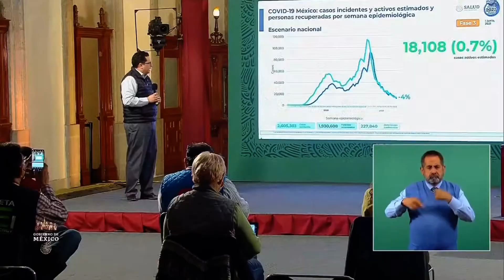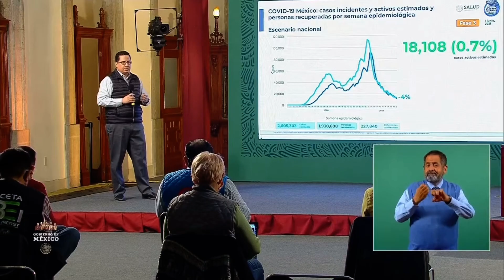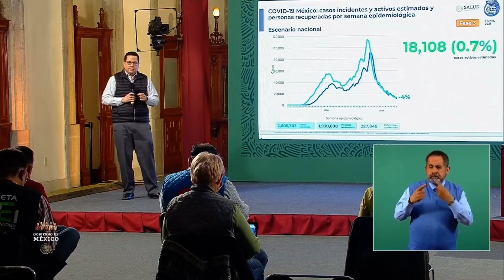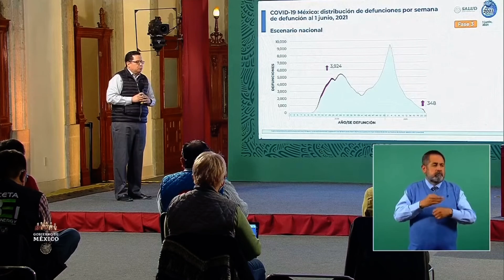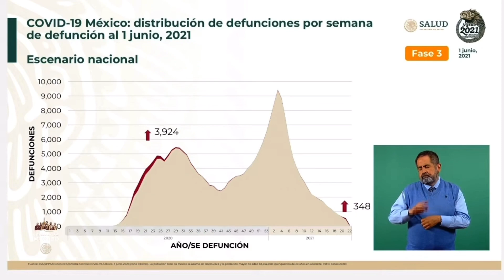Estos estados siguen teniendo contagios a la alza | TAMAULIPAS sigue registrando CONTAGIOS A LA ALZA